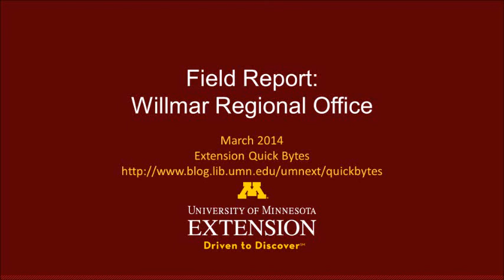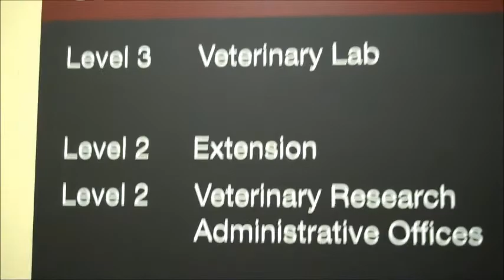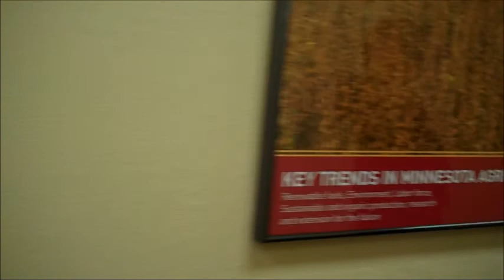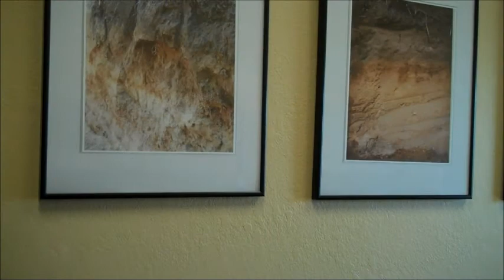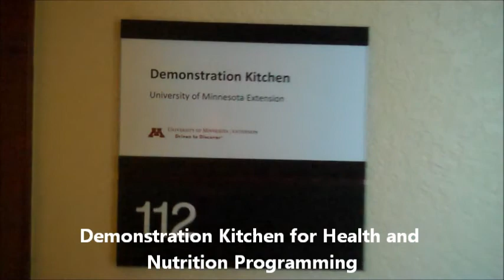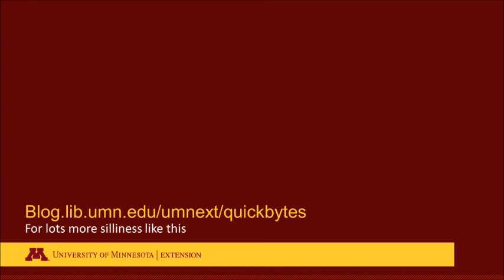Field Report: Willmar Regional Office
Billie and I visited the Willmar Regional Office in March. We got to see their beautiful building and offices, giant conference room, kitchen, turkey lab (not able to video! Top Secret Turkey Research!), and met a whole bunch of wonderful personnel. Enjoy our report from the field!